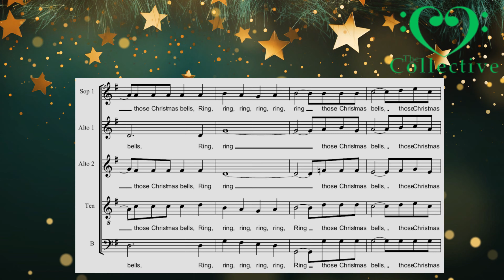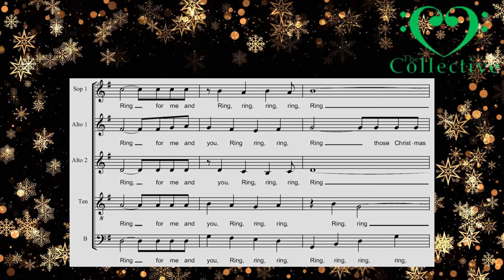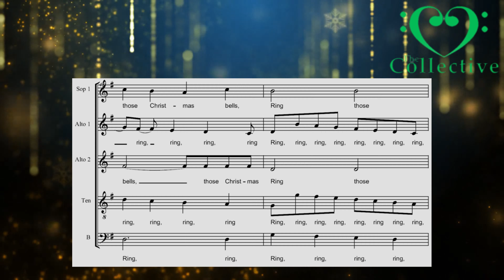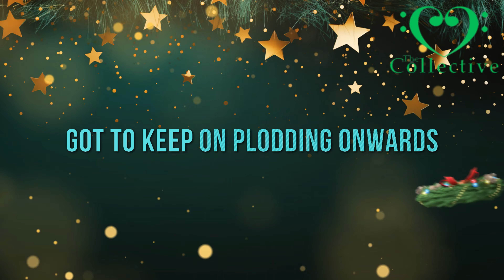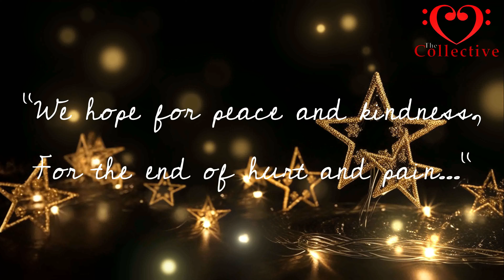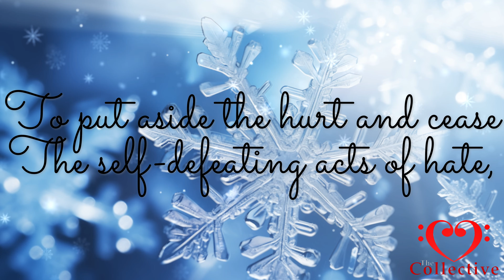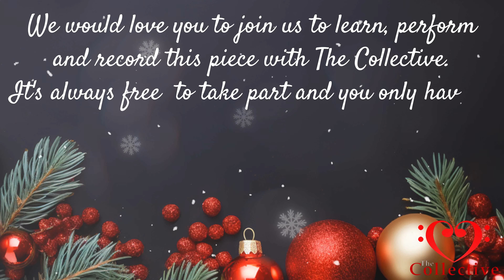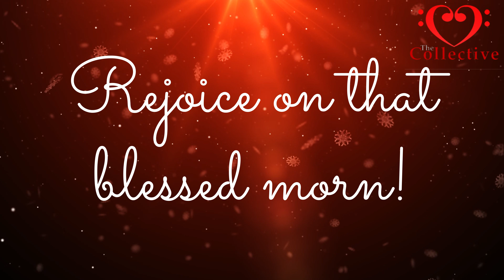The Collective At Christmas - Launch Video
and click on "Join Us"